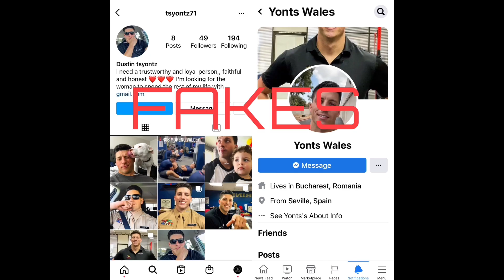Soldier Yontz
Scammers are using the pictures of Taylor Yontz, Gunnery sergeant in the U.S. Marines. He’s being used by scammers on facebook and Instagram. His watermarked photos are keeping fake profiles down but some remain where scammers are using a similar user name to the real one.

One of his posts discusses scammers and how military will never day things the scammers do. It’s added in the video.

Scammer names:
Yonts Wales
Dustin TsYontz
Yontz Alexander
Patrick Yontz
David Yontz